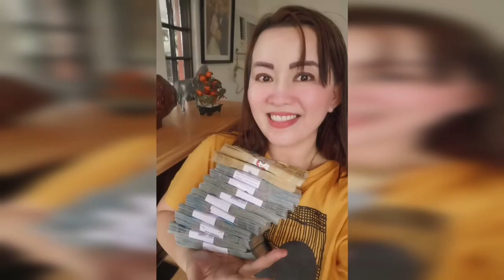SUNDAY EASTER EGG PAMPASWERTE KASAGANAHAN NG BUONG TAON-APPLE PAGUIO7